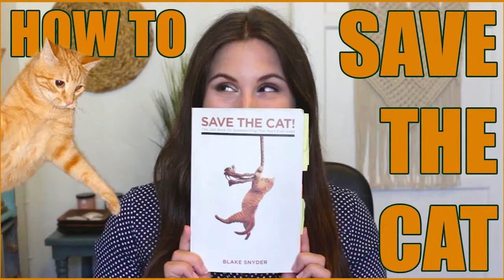Sumeet Vyas on Acting & Screenwriting | Interactive masterclass | Whitebirdtrails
Join us for an intense discussion on Acting and Screenwriting with Sumeet Vyas. He decodes his realistic approach of realistic performance as an Actor along  with Screenwriting and Development of Webseries.

Host:  Aryan Singh
Editor: Ankit Prakash

About Whitebirdtrails:

Whitebirdtrails is a platform where we celebrate a cross-cultural conclave of artforms that reach us in forms of literature, film, music, etc.

Thank you for being such an amazing audience. If you like what we are doing, Help us Grow !  Thank you!